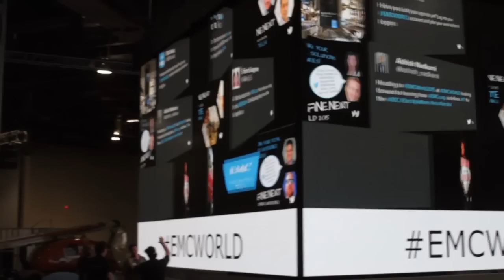Rama Dhuwaraha | EMC World 2015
University of North Texas uses hybrid cloud for it’s three-campus system

The University of North Texas system oversees campuses in Ft. Worth, Denton and Dallas, Texas. The institution already serves more than 41,000 students with a broad range of Academics. Recently it turned its attention to infrastructure by upgrading to EMC’s Federation Enterprise Hybrid Cloud.

The benefits of the hybrid Cloud

“The hybrid Cloud enables us to be a service broker and deliver infrastructure as a service,” CTO and interim CIO Rama Dhuwaraha told theCUBE during EMC World 2015. “Our goal is to be an IT service organization on-premise. We wanted to control the quality, performance and the delivery of our services and have one place to request a service. Automation and orchestration is also a part of it.”

The university uses decentralized IT on campus. The various colleges and three campuses serve as consumers.

In addition to the Enterprise Hybrid Cloud, the University of North Texas plans to partner with Microsoft Azure cloud as a cloud computing platform with VCE Company, LLC’s Vblock as the infrastructure. Enterprise applications serve more than one campus.

‘Better, faster, cheaper and friendlier’

In an industry that moves at lightning pace, Dhuwaraha said that speed isn’t the only priority in his department. “Our philosophy isn’t just ‘better, faster, cheaper,’ but also friendlier,” he said, noting the collaboration required between departments. “The time to provision is no longer many years or months, it’s 12 to 25 weeks.”